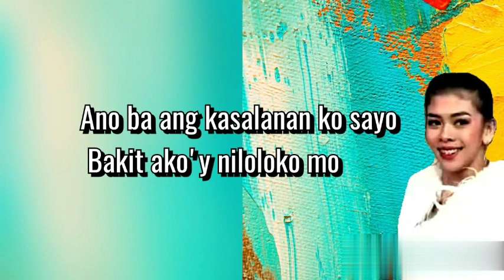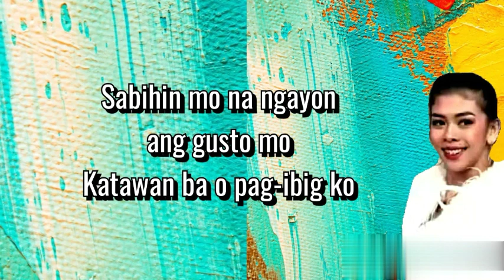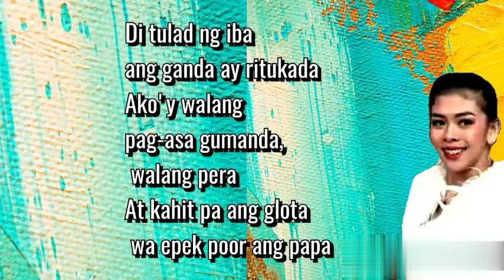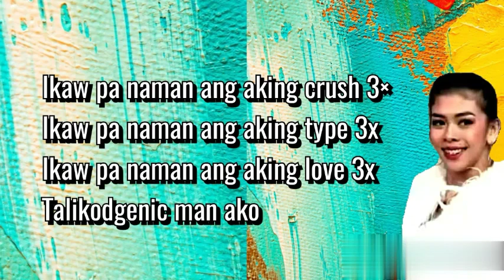Talikodgenic Daw Ako Lyrics by Herlene Budol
This video is not official music video from the owner.